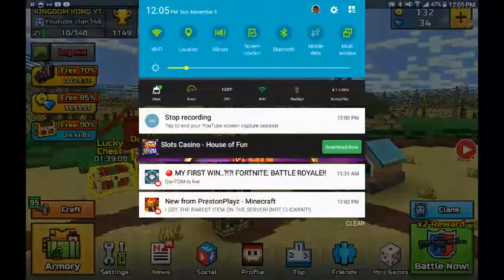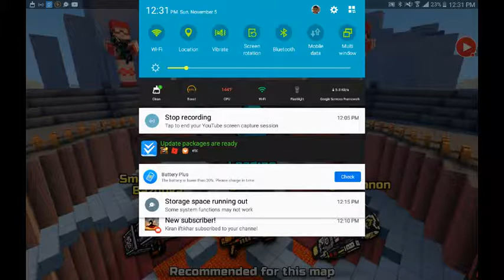PIXEL GUN 3D IS BACK